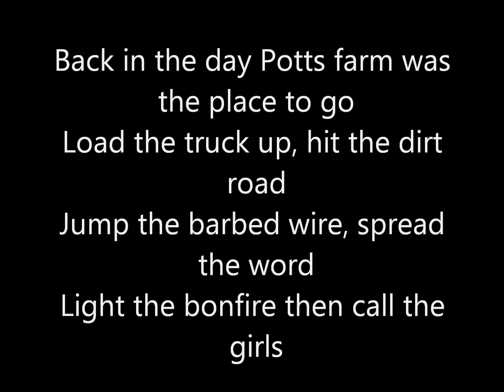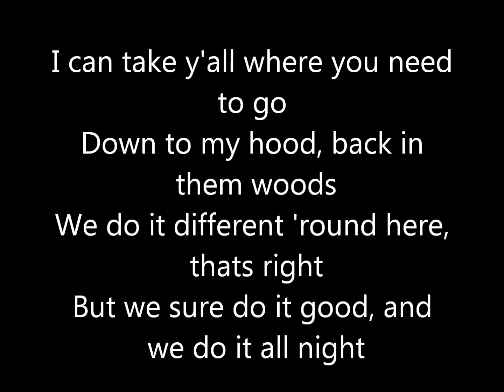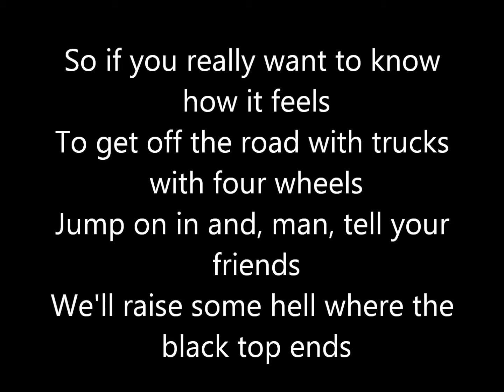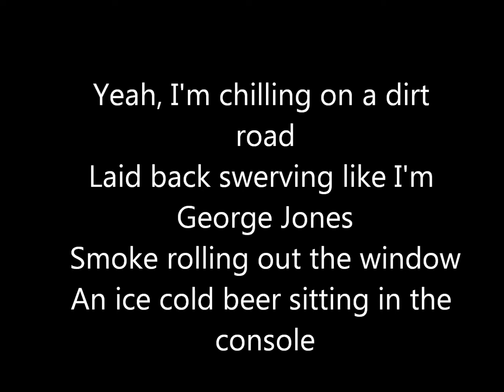Dirt Road Anthem Jason Aldean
By: Jason Aldean
With Lyrics